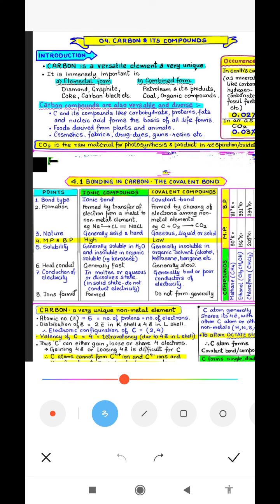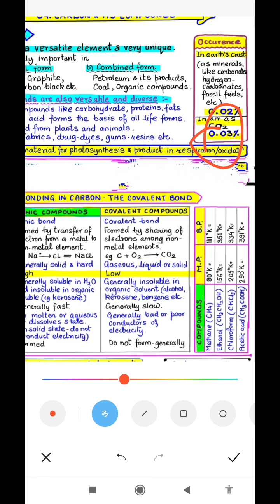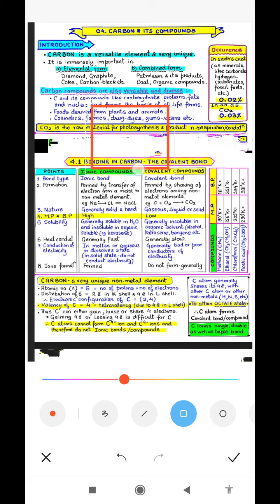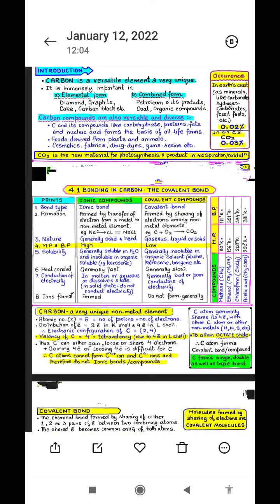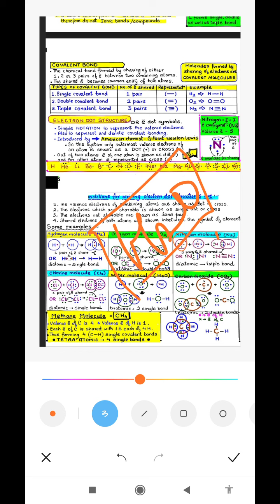class 10 carbon and it's Compound part -1